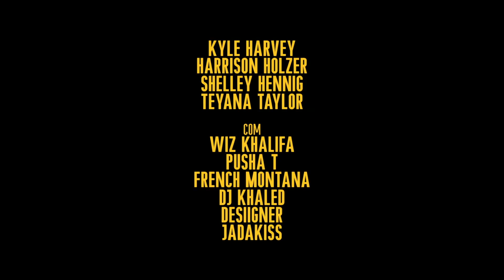THE AFTER PARTY Trailer Legendado da comédia hip-hop Netflix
The After Party | Trailer oficial legendado | Netflix
Um rapper em ascensão viraliza pelas razões erradas e acha que sua carreira chegou ao fim. Mas quando seu melhor amigo o leva a uma after party em Nova York, ele ganha mais uma chance de fazer o impossível acontecer. The After Party estreia em 24 de agosto. Só na Netflix.